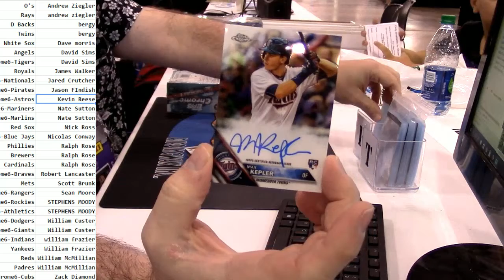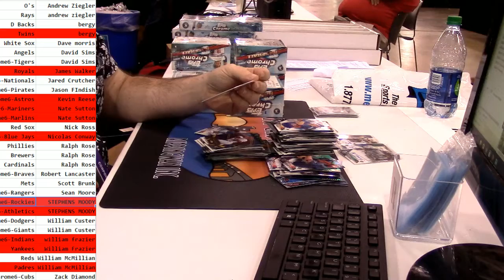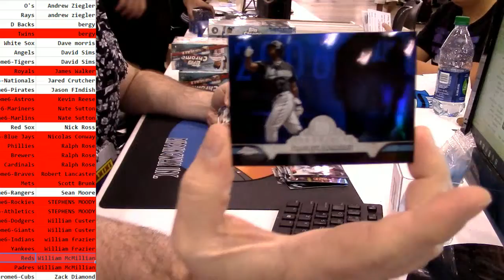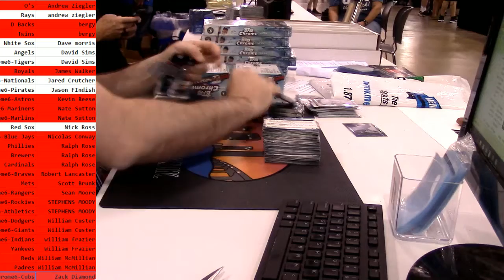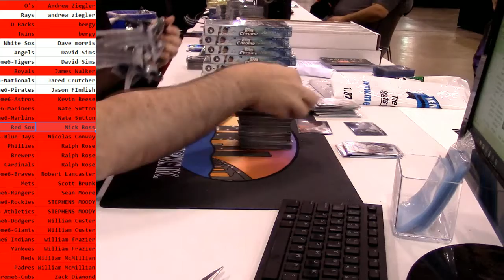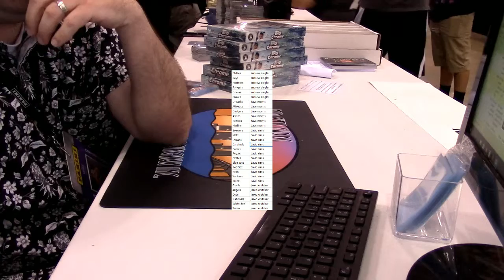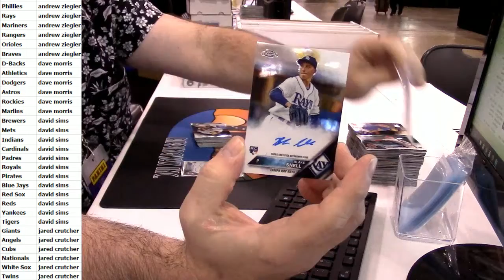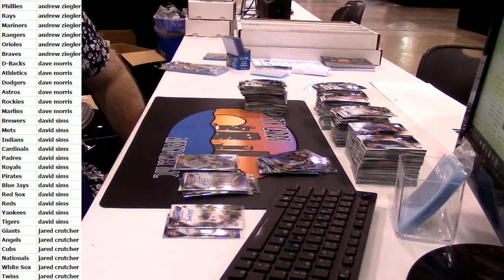2015 Topps Chrome PYT #6